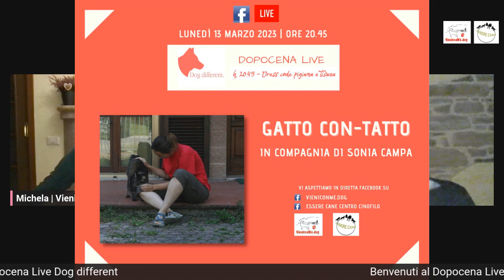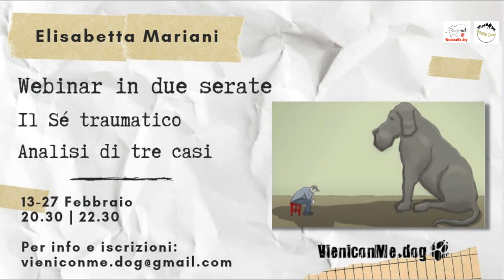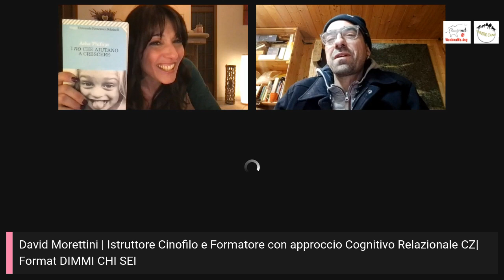#94 DOPOCENA LIVE | DAVID MORETTINI | RIFLESSIONI SUI NO CHE AIUTANO A CRESCERE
Saremo nuovamente in compagnia di David Morettini per una serata di riflessioni su una tematica piuttosto centrale nella relazione con il cane. Gestire il conflitto, trovare la strada giusta per il confronto. Che valore ha nell'educazione non escludere la possibilità di entrare in situazioni conflittuali con il cane.
La chiarezza di una alternativa alla luce dell'approccio cognitivo, vs l'approccio addestrativo.